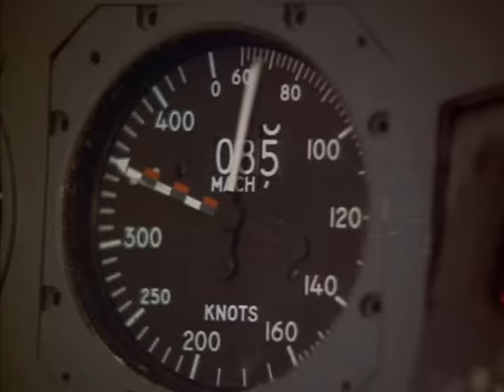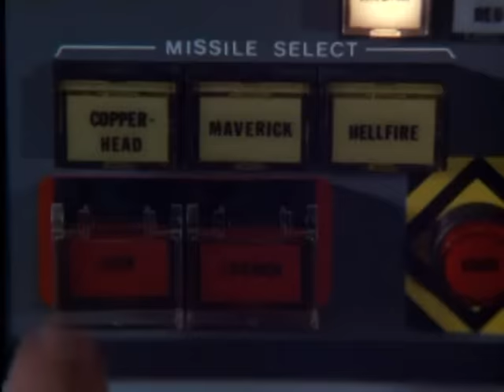Hawk and Santini vs Hawk and Santini 2010